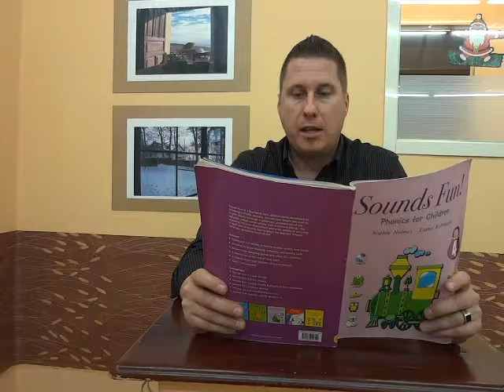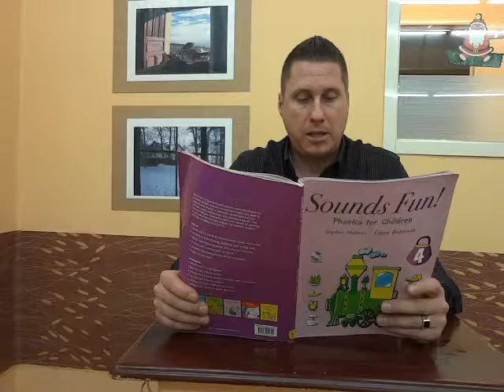Sounds fun book 4 page 31/35/36 英文長母音 (oa/ow)